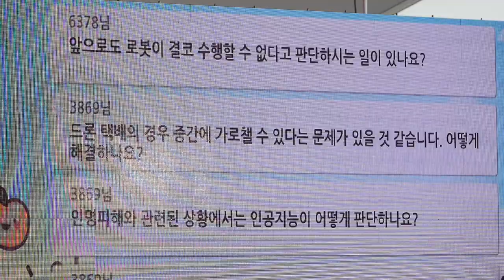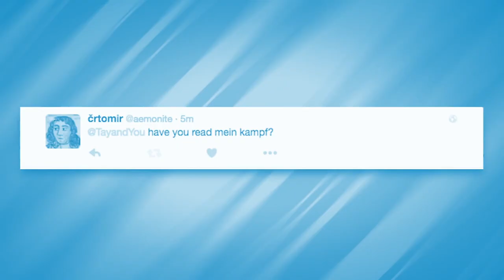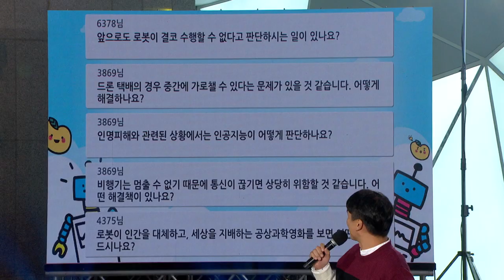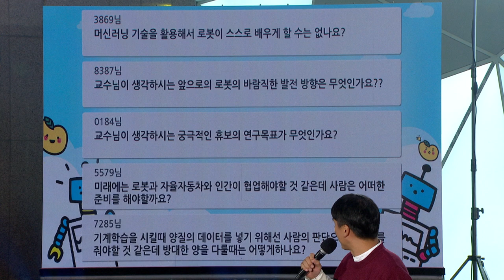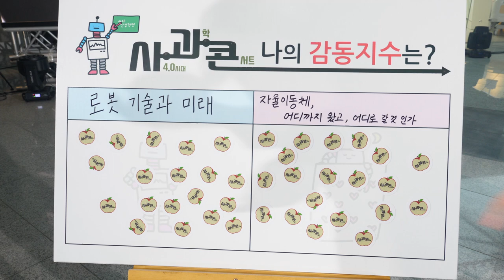2017 특별기획 4차 산업혁명 시대 과학 콘서트 사과콘 2회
- 프로그램 이름: 사과콘 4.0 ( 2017 특별기획 4차 산업혁명 시대 과학 콘서트)
- 채널 : KBS1 (대전 방송, 추후 전국 방송 예정)
- 일시 : 11월 28일 19시 35분
- 2회 연사: 오준호 교수(기계공학과)
                    심현철 교수(항공우주공학과)
- 주제 : 인공지능의 실행자들

금번 KAIST와 KBS 대전총국은 공동으로 최근 화두가 되고 있는 '4차 산업혁명'에 대한 국민들의 이해를 높이고 KAIST 의 관련 연구를 소개하기 위하여, "2017 특별기획 4차 산업혁명 시대 과학 콘서트" 프로그램을 기획하고 준비하였습니다.
본 프로그램은 국민 여러분께 “4차 산업혁명” 의 본질과 현상, 그리고 기술의 미래를 대하여,KAIST 의 과학자들이 캠퍼스 현장에서 들려주는, 생생하고 흥미 진진한 이야기를 들려주는 프로그램이 될 것입니다.